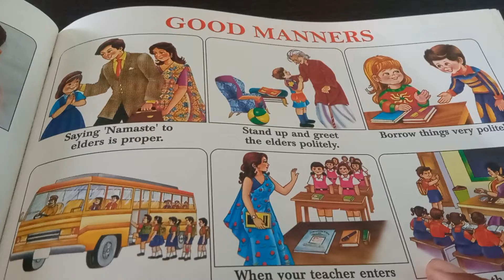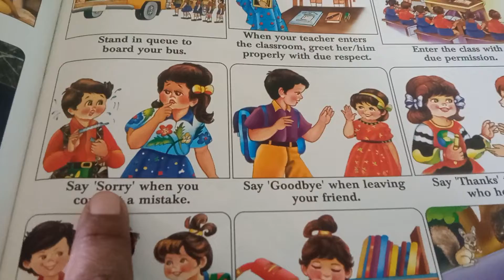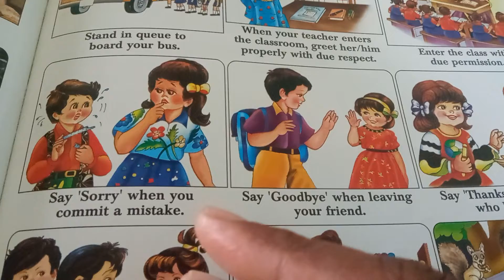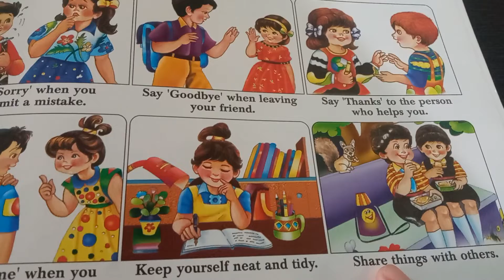Good Manners For Kids | Learn How To Be Kind | Good Manners For Children | Good Habits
Happy Learning is an innovative channel focusing on Kids Learning with joy in a smart, easy and engaging way.

English, Hindi, Gujarati, Kids, Learning, Study, Gujarat, Grafalco, Navneet, Lesson, Poem, Learn, Write, Chapter, Maths, Drawing, Craft